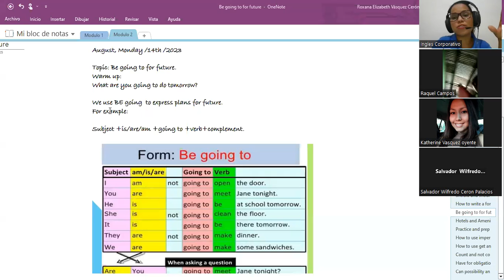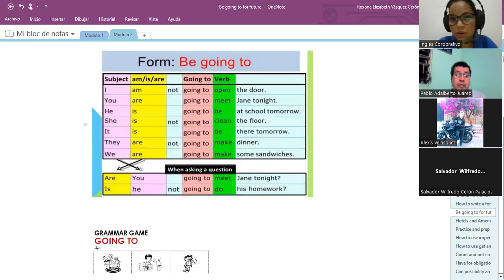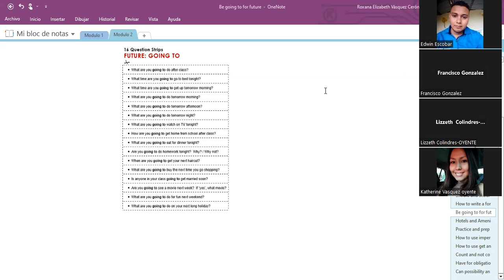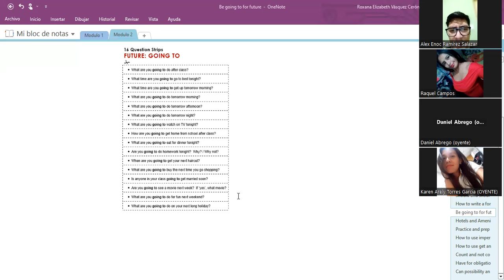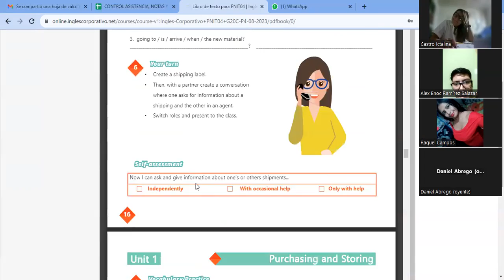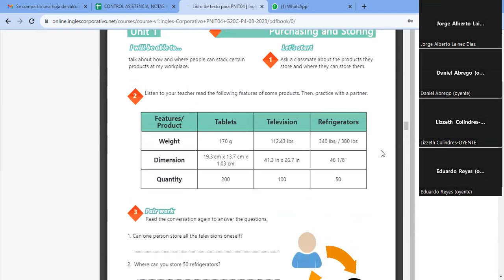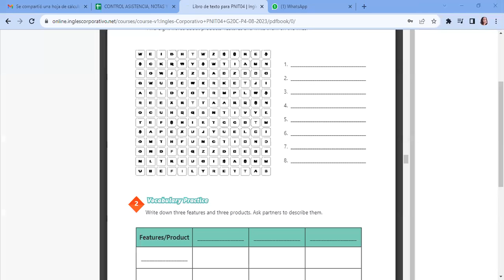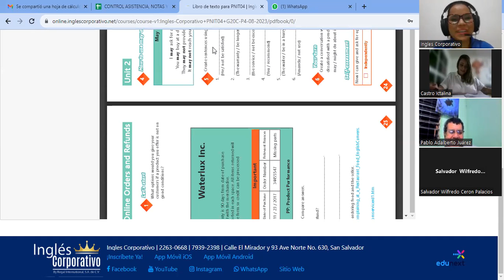SESION4-14-08-2023-AC29750-0004-2023-Vasquez-How to use Be going to.part 1